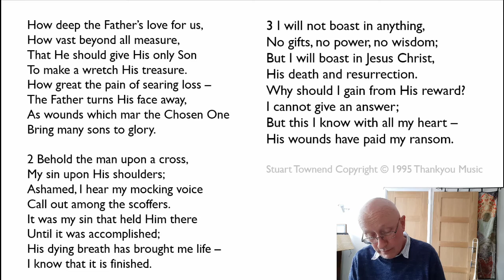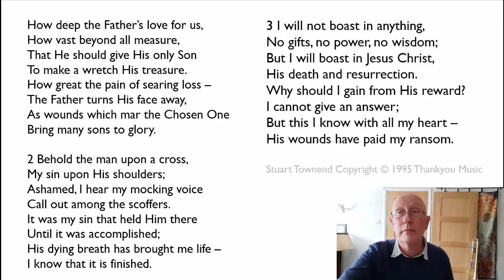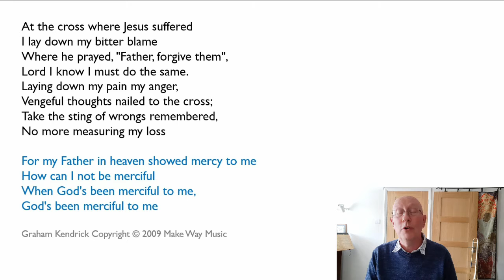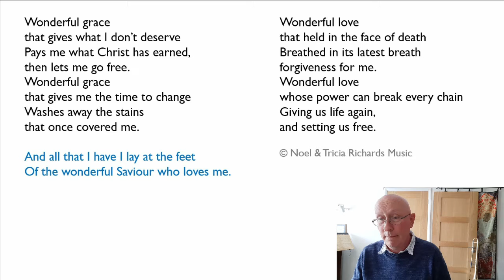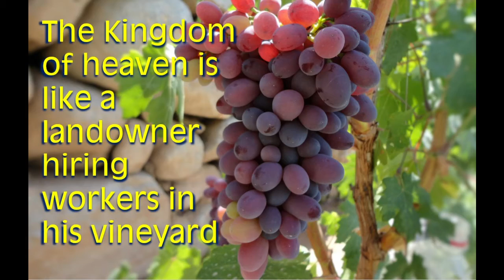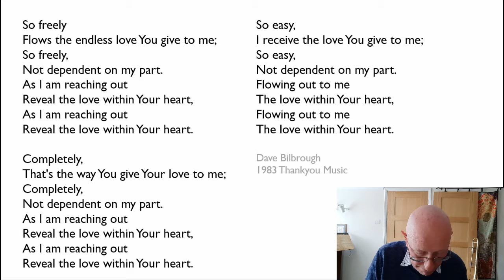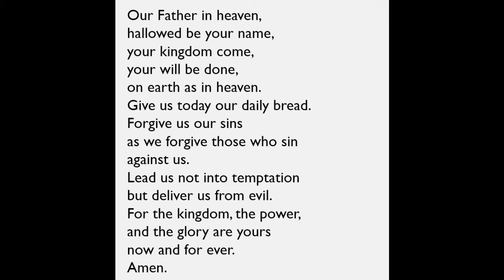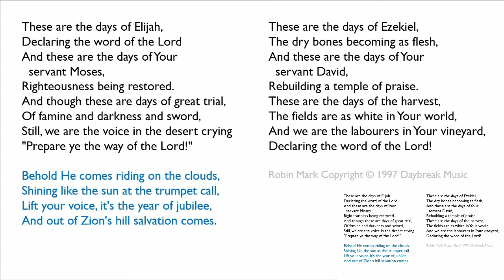202009 Sep 20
The kingdom of heaven is like a landowner hiring workers in his vineyard.